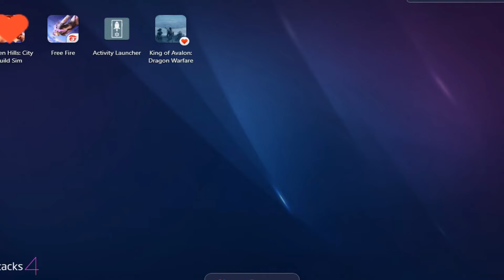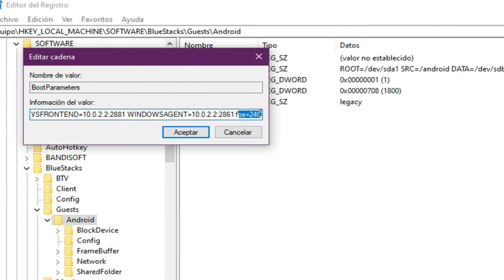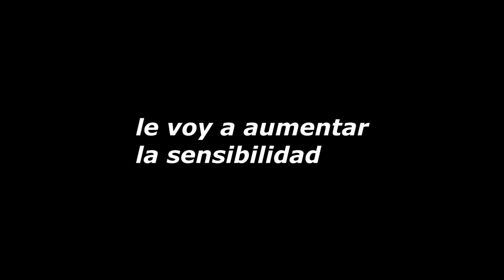Probé el DPI PROHIBIDO en FREE FIRE...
Descargar Emulador y BS Unistaller si lo queres probar:)

Free fire en una usb
descargar free fire en una usb
free fire resolucion
free fire resolucion gama baja
666x666 free fire
free fire resoluciones baja

resolucion bandas negras
resolucion 4:3
pantalla estirada free fire
como poner pantalla estirada free fire
ventajas de pantalla 4:3
tela esticada
free fire tela esticada
resolucion estirada free fire
free fire pantalla estirada
pantalla estirada memu play
pantalla estirada bluestacks
pantalla estirada smart gaga
resolucion estirada bluestacks
resolucion estirada memu play
resolucion estirada smart gaga.8
Esta es la RESOLUCION que  SALVARA a tú PC DE CARTON para JUGAR FREE FIRE sin LAG!!! emulador para jugar free fire en pc de bajos recursos sin lag bluestacks 5 bluestacks 4 bluestacks download
FREE FIRE GLOBAL ARM64
FREE FIRE GLOBAL V7A
avene cicalfate
FREE FIRE GLOBAL V8A
FREE FIRE GLOBAL HUAWEI
FREE FIRE GLOBAL GALAXY STORE garena free fire descargar free fire global
Mine GaGa 🔥 SMART GAGA con GRAFICOS de MINECRAFT y con FREE FIRE GLOBAL ATUALIZADO 2022 😱
PROBE FREE FIRE en mi PC del 2010 con 1 GB DE RAM 🥵
SALIO! FREE FIRE GLOBAL OFICIAL GARENA | FREE FIRE GLOBAL AMAZON STORE ACTUALIZADO f ACTUALIZACION!!
PROBE BLUESTACKS 5 en mi TELEFONO ¿REALMENTE FUNCIONA?
bluestacks mobile,bluestacks mobile free fire,bluestacks mobile descargar,bluestacks mobile atualizado free fire,como baixar bluestacks mobile,free fire bluestacks mobile,frat ff,frat,aumentar sensibilidad free fire,como baixar regedit mobile,como colocar regedit mobile,regedit mobile pra todos os celulares,bluestacks mobile free fire download,bluestacks free fire,bluestack best headshot settings after ob35 update,novo emulador para freefire pc fraco
AUMENTA tus FPS con solo 1 COMANDO en FREE FIRE como quitar el lag en free fire gama baja quitar lag free fire gama baja
666x666 La RESOLUCION PROHIBIDA en FREE FIRE